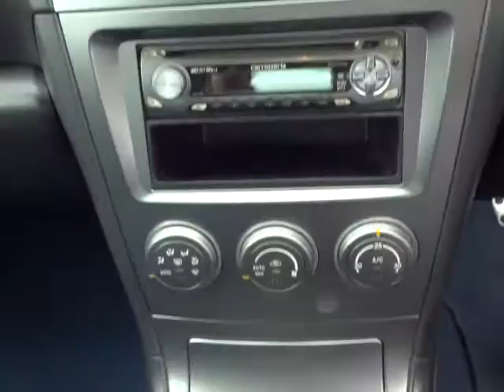スバル インプレッサ WRX STI エンジン音 (A046)